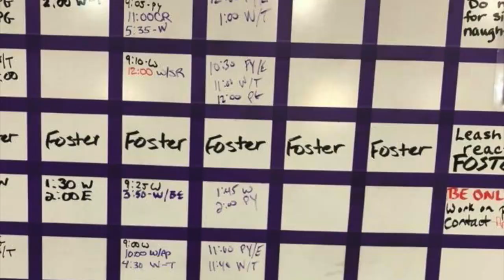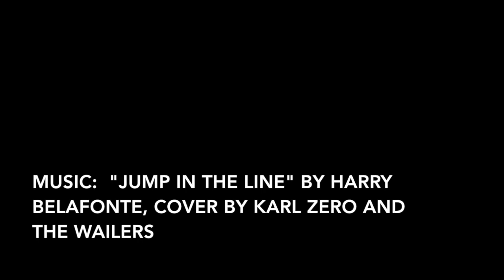Bruce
Bruce is a boxer mix from St. Croix available for adoption at Wayside Waifs, Kansas City, Missouri.